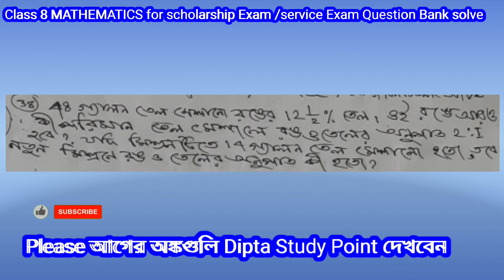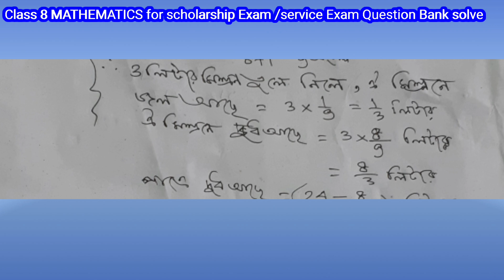national means cum merit scholarship examination class 8